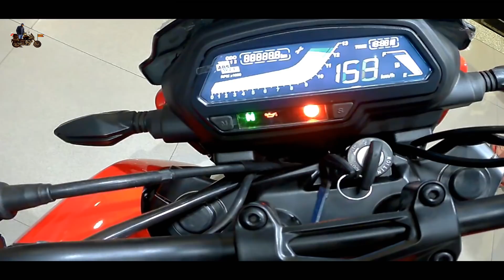Dominar RED | First time in India | 2018 edition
First bike in India to spotted on dealership, which publish on first time in my channel.